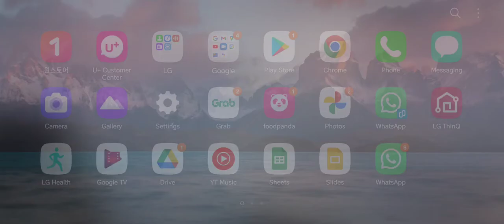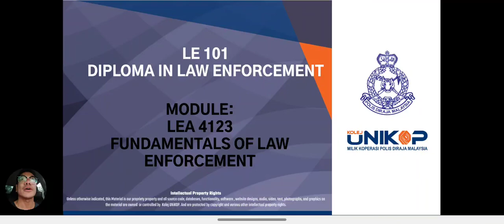FUNDAMENTALS OF LAW ENFORCEMENT (TOPIC SUMMARY)